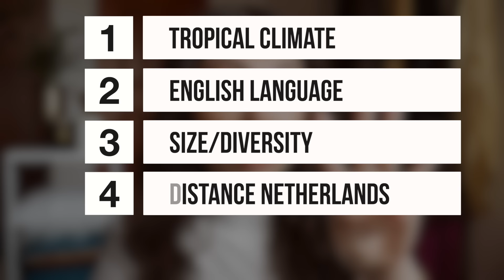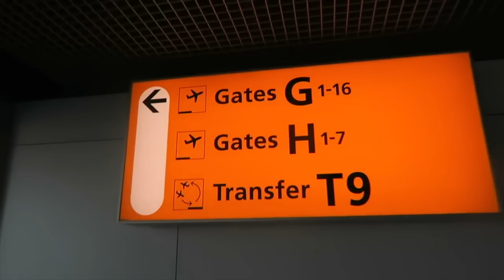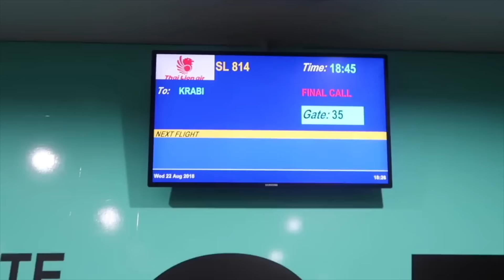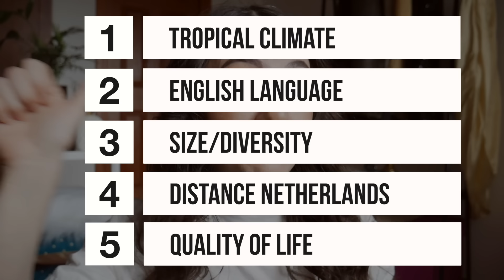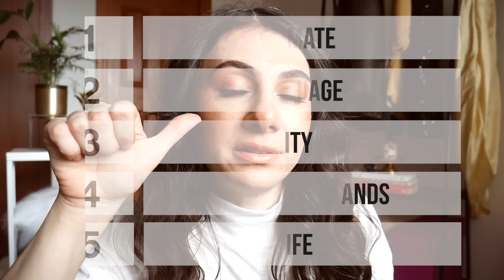Why a Netherlands foreigner choses to move to India vlog | TRAVEL VLOG IV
A - My main camera
- My main camera microphone
- Extra lens for close ups
- Extra 64GB SD card